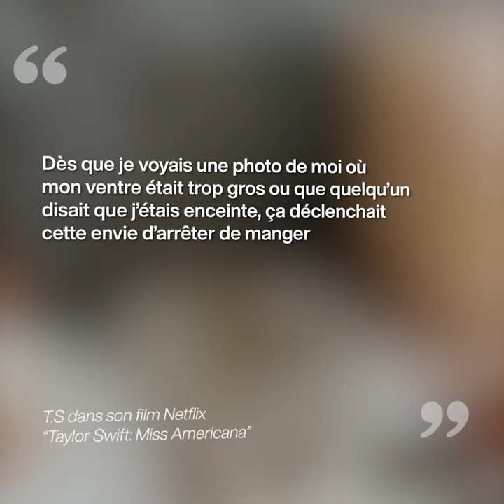Taylor Swift : Le combat intérieur qui a détruit sa vie